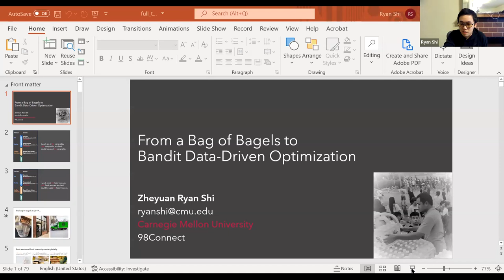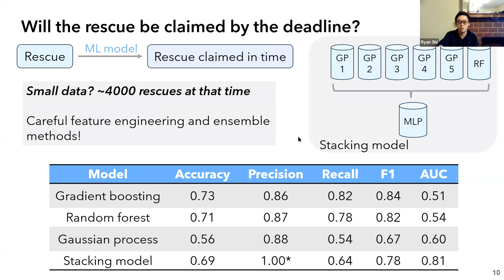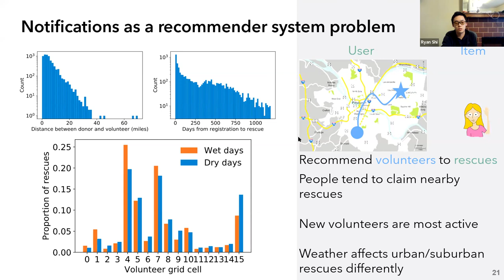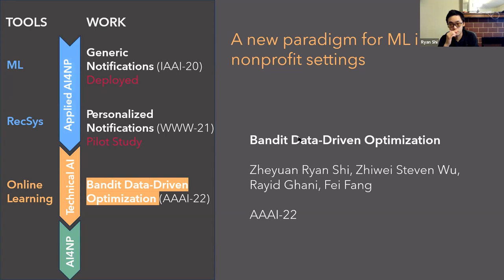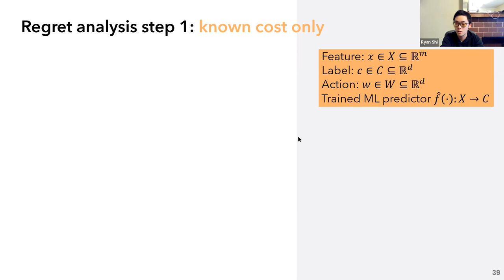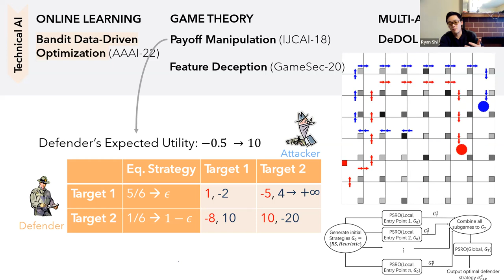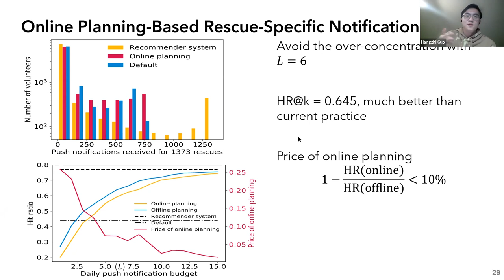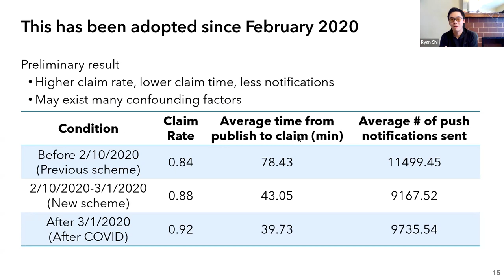From a Bag of Bagels to Bandit Data-Driven Optimization - Ryan Shi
“From a Bag of Bagels to Bandit Data-Driven Optimization”

In this talk, Shi will start with his three-year collaboration with a large food rescue organization. His group developed a recommender system to selectively advertise available rescues to food rescue volunteers, which improves the notification system's hit rate from 44% to 78%. Motivated by the pain points experienced in this and other works, Shi proposes bandit data-driven optimization, a new learning paradigm that combines online bandit learning and offline predictive models to address the unique challenges that arise in machine learning projects for the public and nonprofit sectors.

About the Speaker:
Ryan Shi is a doctoral candidate of societal computing in the School of Computer Science at Carnegie Mellon University, and founder of 98Connect, an organization to promote open communication and sustainable collaboration between the technology and nonprofit worlds. He works with nonprofit organizations to address societal challenges in food security, wildlife conservation, and public health using AI. Some of his works have been adopted or slated for field tests. He organized the AI for Social Good Symposia in 2020 and 2021. He is the recipient of a Siebel Scholarship and a Carnegie Mellon Presidential Fellowship.

About the Young Achievers Symposium:
The Young Achievers Symposium highlights early career researchers in diverse fields of AI for social impact. The symposium series seeks to focus on emerging research, stimulate discussions, and initiate collaborations that can advance research in artificial intelligence for societal benefit. All events in the series are free and open to the public unless otherwise noted. Penn State students, postdoctoral scholars, and faculty with an interest in socially responsible AI applications are encouraged to attend.